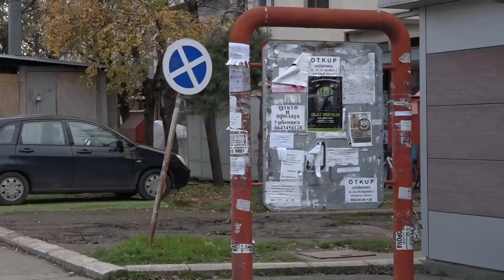SLIKE DANA 2. DECEMBAR 2022.